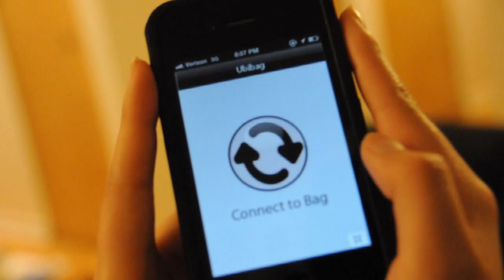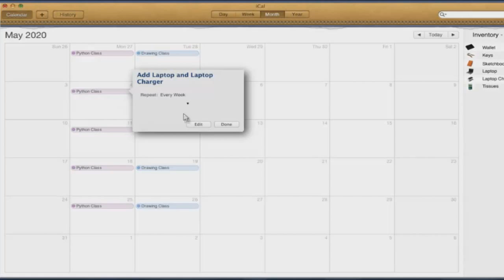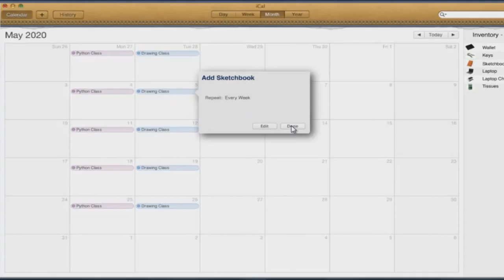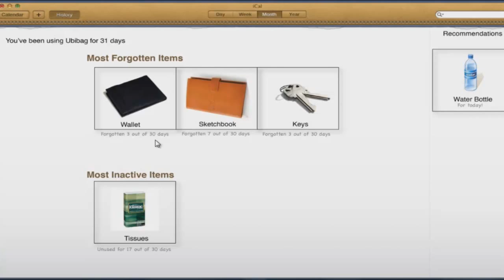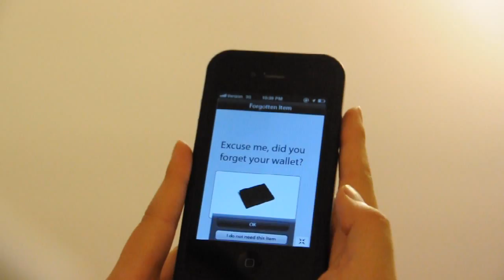Ubi Bag - A Pervasive Computing Concept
Final project for 612: Pervasive Interaction Design.